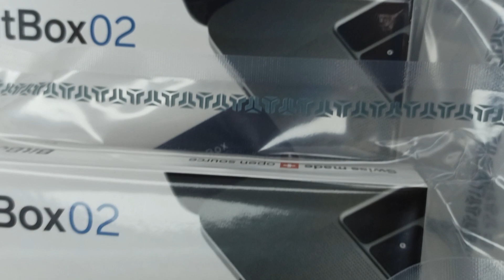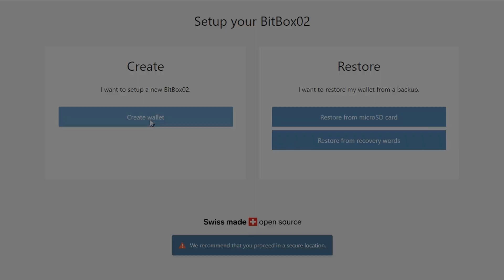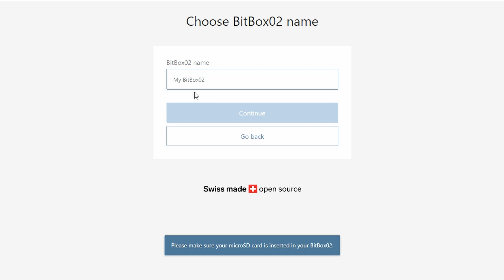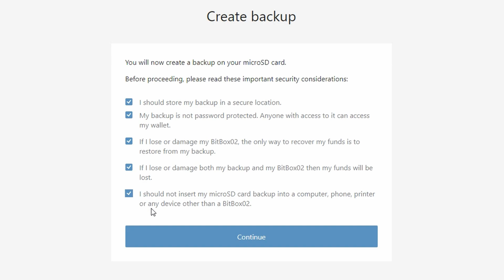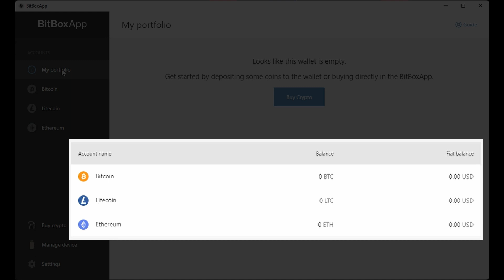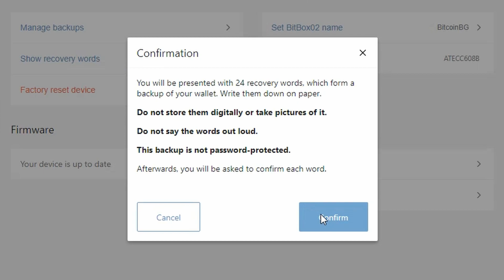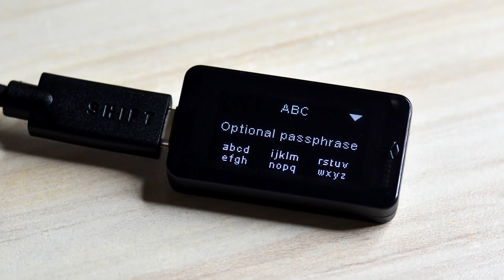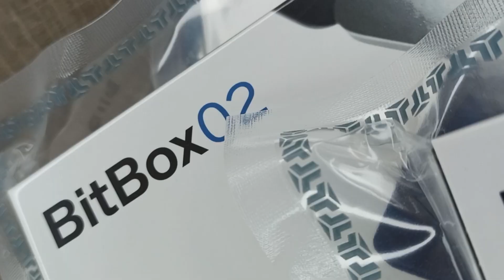Как се настройва биткойн портфейл BitBox02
Ръководство за първоначална настройка на хардуерен портфейл за криптовалути BitBox02. Следвайте описаните стъпки, за да подготвите своята криптофлашка за съхранение на Bitcoin и/или други криптовалути. Не пропускайте да се възползвате и от опцията за настройка на pass phrase за допълнителна защита.
Съдържание на видеото:
00:00 - Интро
00:38 - BitBoxApp и жестове
02:28 - Парола
03:34 - Backup
04:55 - Сийд фраза
06:32 - Пас фраза
Полезни линкове:
BitcoinBG в социалните мрежи:
Видео: BitcoinBG.eu
Музика: Mixkit.co/What About Action by Diego Nava